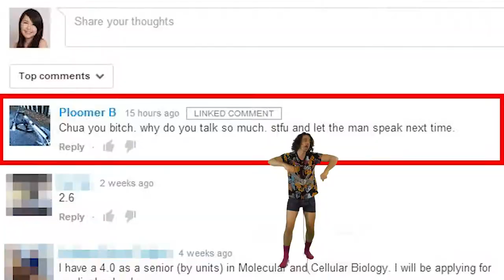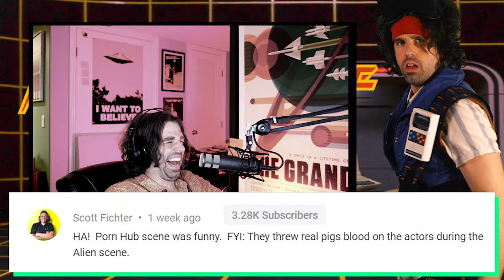Try Not To Get Triggered (99999% FAIL!)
ALPHAS & CHADS ONLY!!! For this video will DESTROY! snowflakes.

Memes, cringy, triggered, funny, hilarious